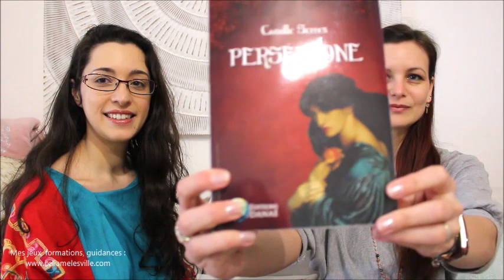Interview de Camille Serres au sujet de son livre Perséphone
Où trouver le livre Perséphone